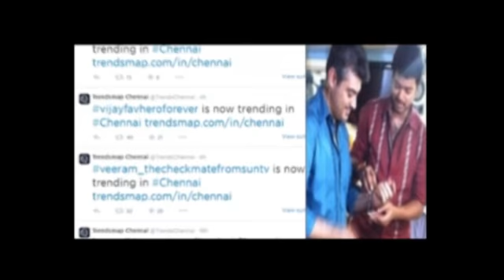Twitter Hashtag War Between Ajith Fans and Vijay Fans!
Ajith fans and Vijay fans started worldwide hashtag war in Twitter! sun tv telecast ajith's veeram movie and vijay tv telecast vijay awards! Vijay got favorite hero award for thalaivaa